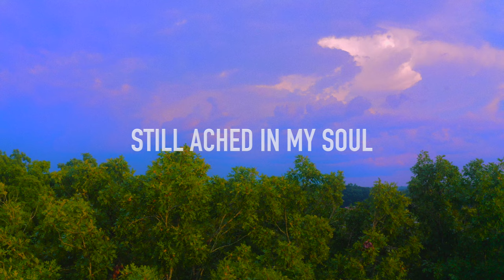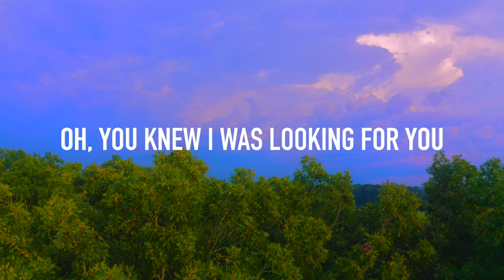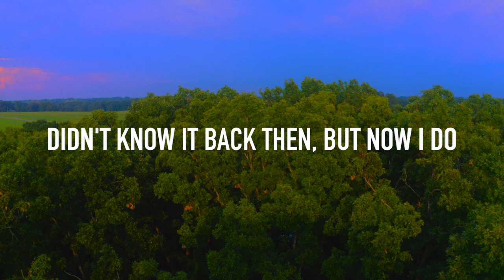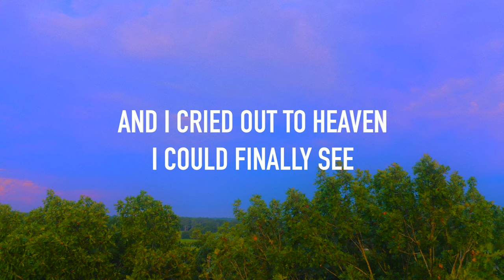Lookin' for You by Zach Williams [Lyric Video]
AMAZON MUSIC

SONG BY:@zachwilliamsofficial

Suggest a song for me to do in the comments below! :)

LYRICS:
[Verse 1]
All the times that I worked hard
Because I believed
That life could have meaning
Through things I've achieved
You knew I was looking for You
Every time I thought romance
Might fill up the hole
That incomplete feeling
Still ached in my soul
Oh, You knew I was looking for You

[Chorus]
Down a hundred highways of empty pursuit
And a thousand foolish things I went through
Didn't know it back then, but now I do
I was looking for You, I was looking for You

[Verse 2]
When I couldn't find comfort
In the things I could buy
When the party was over
And the bottle was dry
Oh, and I went searching

[Bridge]
Through the canyons and the heartaches
And the valleys of pain
And down those pathways full of pleasure
And those dead end roads of shame
Oh, I couldn't name the hunger
That I tried to satisfy

[Outro]
In a moment, I looked up from down on my knees
And I cried out to Heaven, I could finally see
Jesus, Jesus, I know it's true
All of my life I was looking for You